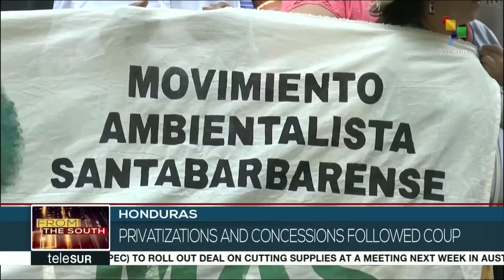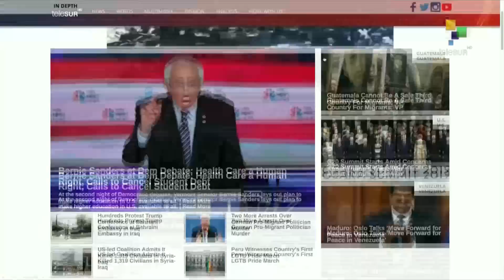FtS 06-28: Honduras: Ten years after the coup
From the South: Ten years after the coup, Hondurans flee violence and repression. West Indies cricketing great, Sir Everton Weekes, in Intensive Care after suffering a heart attack in Barbados.